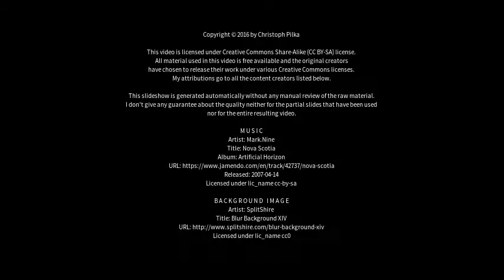Best places to visit